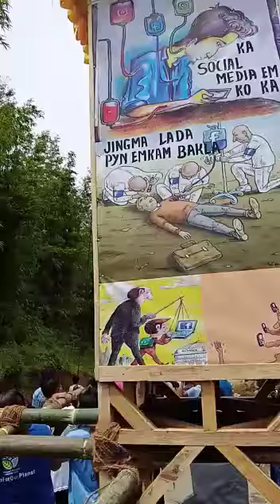Pnar Tribe festival ❤️(Behdiengkhlam)